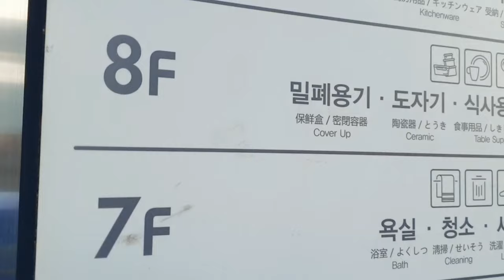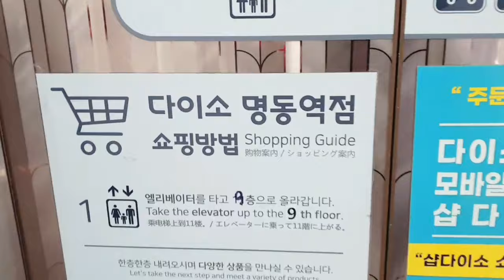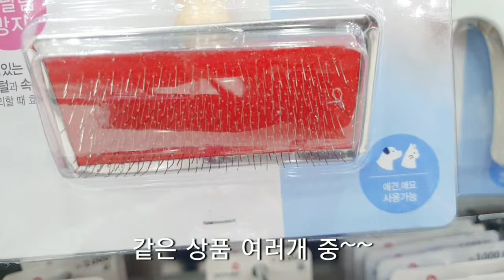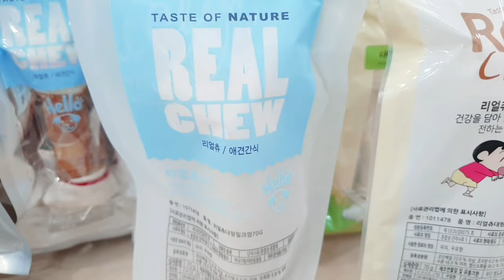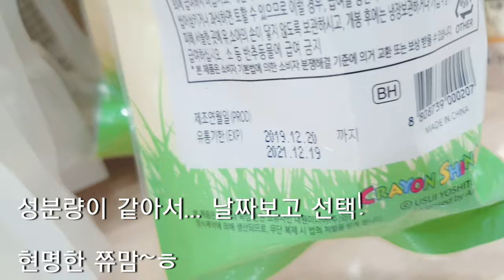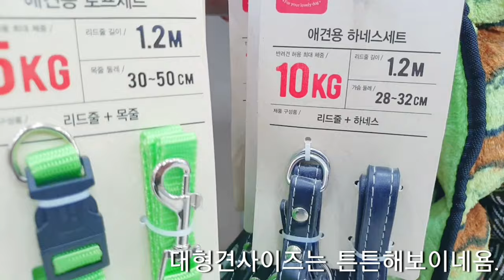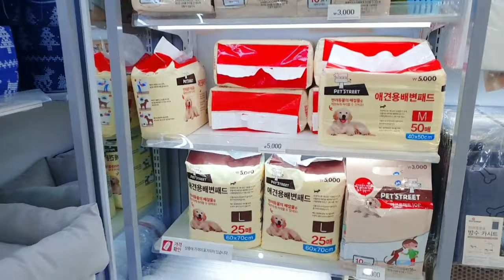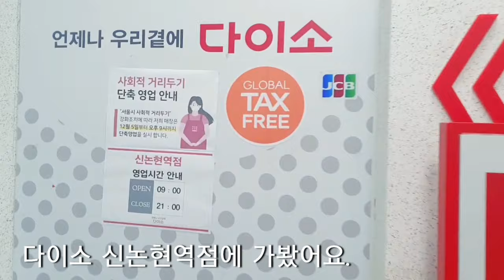다이소 강아지용품, 애견용품, 강아지 옷 아이쇼핑 할래요? daiso Korea tour shopping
명동에 갔다가 다이소명동역점 다녀옴.

11층의 어마무시한 규모에 깜놀 ㅋㄷ
10,11층 공사중이라...
9층 부터 천천히 둘러보았는데
시간가는 줄 몰랐단.

6층 애견용품 코너만 영상으로 담아~~봄.

아이쇼핑 같이해요~~~